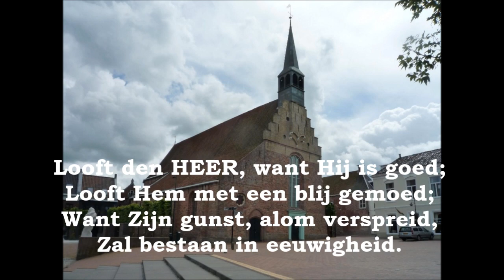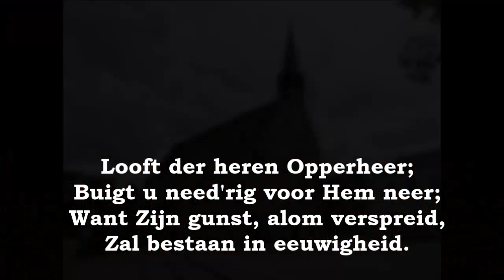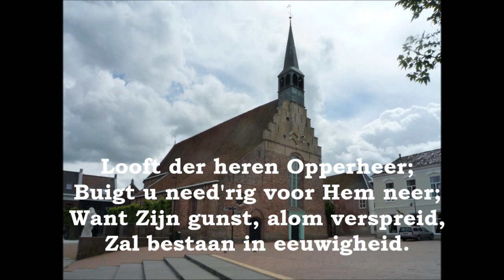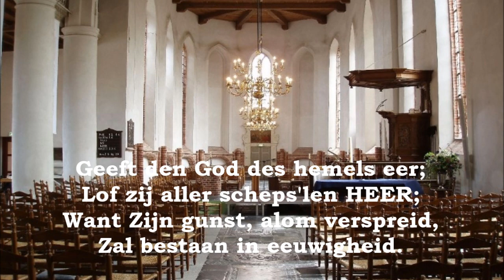Psalm 136 vers 1, 3 en 26 (samenzang met bovenstem) | Orgel: Jan Pieter Schuitemaker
Psalmzangavond gehouden in de Grote Kerk van Dokkum op 12 oktober 2013 (meer info zie onder)

Organist: Jan Pieter Schuitemaker

Bovenstemgroep: HHG Wâlterswâld en HHG Waddinxveen.

1) Looft den HEER, want Hij is goed;
Looft Hem met een blij gemoed;
Want Zijn gunst, alom verspreid,
Zal bestaan in eeuwigheid.

3) Looft der heren Opperheer;
Buigt u need'rig voor Hem neer;

26) Geeft den God des hemels eer;
Lof zij aller scheps'len HEER;